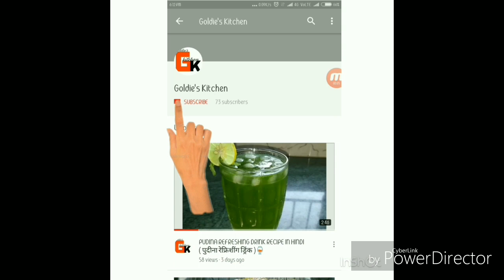Milk Peda With Milk Powder/ Instant Milk Peda Recipe In Hindi /दुध पेड़ा रेसपि हिंदी में....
For more sweets...

मिनटो में बनायें टेस्टी इन्स्टेन्ट घेवर बिना मैदा के

बिना गैस जलाये बिना मावा के 3 मिनट में बनायें काजू कतली से भी स्वादिष्ट काजू गुलकंद लड्डू )

3 चीज़ों से बनायें मार्केट जैसी बाउंटी चॉकलेट वो भी अपने बजट में..

झटपट बनाऐं हलवाई जैसी मूंग दाल का हलवा

झटपट बनाऐं हलवाई जैसी दानेदार केसरी सूजी/ रवा का हलवा

घी से निकले मावा के लड्‌डू
इस तरीके के लड्‌डू का स्वाद आप ने कभी नहीं चखा होगा और खानें के इस लड्‌डू का स्वाद कभी नहीं भूलेगे

3 चीज़ों से बनायें मार्केट जैसी बाउंटी चॉकलेट वो भी अपने बजट में और आसानी से.

MILK PEDA WITH MILK POWDER, INSTANT MILK PEDA RECIPE  IN HINDI
Ingredients:

1 Cup - Milk Powder
1 Cup - Condensed Milk
A Pinch - Saffron1 tbsp - Hot Milk
1 tbsp - Ghee/ Batter
1/2 tsp - Cardamom Powder
2 tbsp - Chopped almond and pista..

Method

Keep pan to stove in slow flame and start stirring. Add ghee, saffron milk mix well, keep stirring in slow flame until mixture becomes bubbly, thick and starts to leave side of pan around 5 to 7 mins in low flame, off flame, do not cook further or peda will be hard.

Allow mixture to cool for 10 minutes or until you can able to handle and knead well to form smooth dough. Do not touch when it's hot you will get burnt.D Divided dough into 20-25 pieces.

Grease hands with ghee or oil and roll peda mixture into smooth balls, press center of peda with fingers or make light thumb impression. Garnish with repeat for rest and garnish finely chopped pista or almond .
~ Or you can roll dough in a greased board and rolling pin and cut in to desire shape using cookie cutter.

Store in air tight container, if kept in fridge these peda stays good for 2-3 days.

Notes

Do not over cook mixture, once it starts to leave side of pan off flame.Cook only in slow flame and keep stirring if not it will get burnt.If you think peda is not forming and you off flame early then just cook again in slow flame for 1-2 minute it will be fine.If you like more sweet, add 1/4 cup of powder sugar and mix together with condensed milk, milk powder.